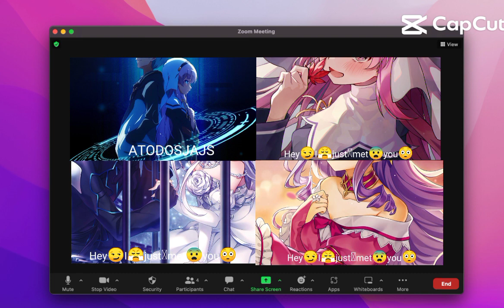August 1, 2023